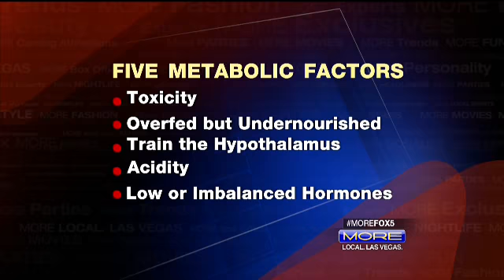How To Lose Weight & Keep It Off So YOU Can Finally Turn Heads Wherever You Go!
If you're ready to escape the nightmare scenario of LOSING WEIGHT only to GAIN IT BACK, then I have some very good news...

My FREE Report on my website reveal the typical blunders even smart people make in trying to lose weight - including exercising wrong, eating the wrong foods, and always hitting that dreaded plateau - enabling YOU to finally lose it FOR GOOD!

Just go to the website at the top of the description to get the immediate download!